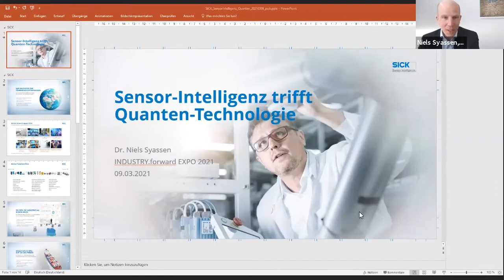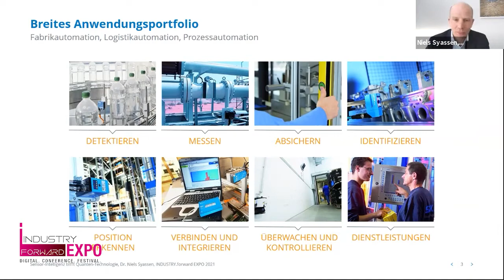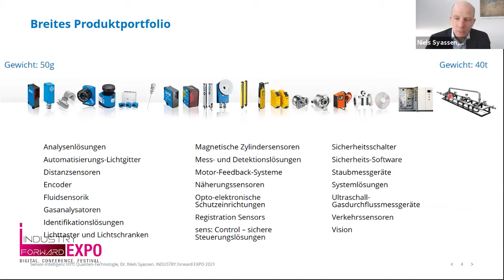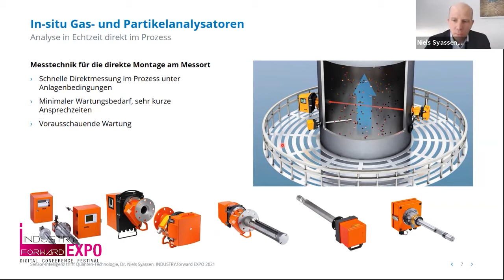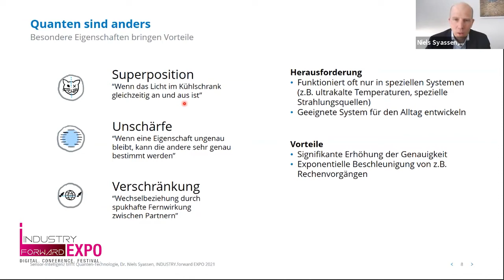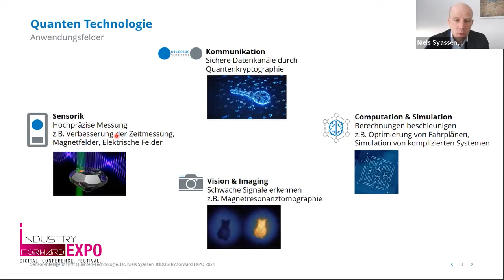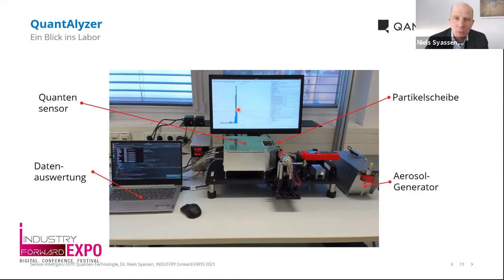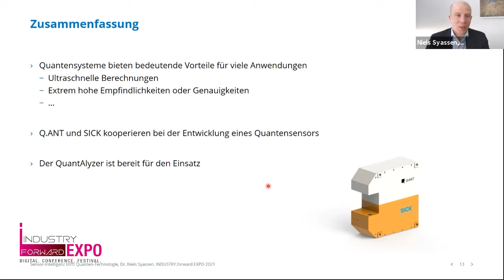Erster Quantensensor ermöglicht völlig neue Anwendungen in der Industrie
Niels Syassen, Senior Vice President R&D von SICK auf der INDUSTRY.forward EXPO 2021.

Hochpräzise quantenmechanische Sensoren sind auf dem Sprung von der Forschung in die industrielle Anwendung. Ihr Potential ist immens. Aber was genau ist überhaupt Quantensensorik? Welche Anwendungsbereiche gibt es in welchen Industriesegmenten? Und was macht SICK mit Quantensensorik?